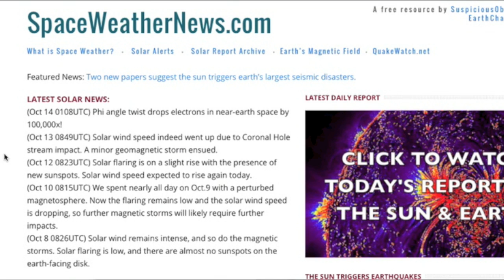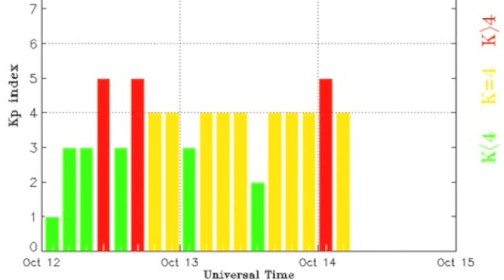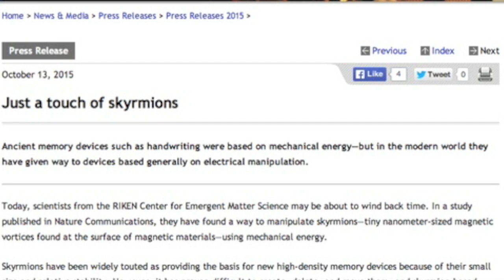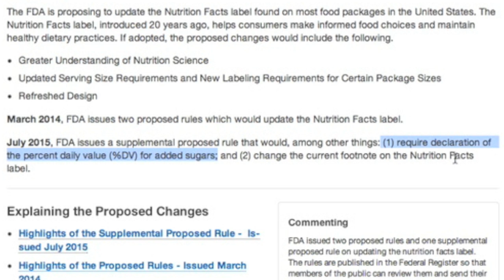System Shift Update, Solar Eruptions | S0 News October 14, 2015